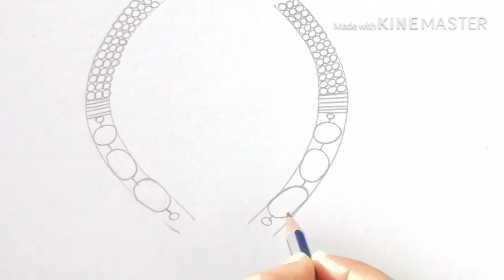Necklace design drawing in tamil/ Dhinam Oru Thedal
This video is how to necklace design.

My Facebook page: Dhinam Oru Thedal

# necklace design
# easy necklace drawing